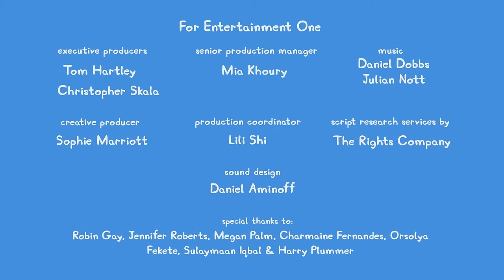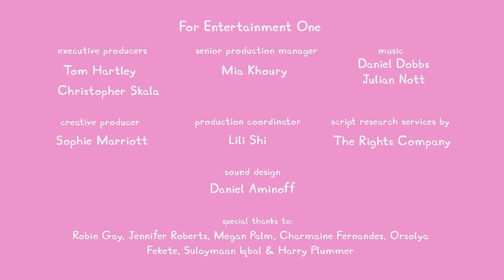🔴 ALL NEW Peppa Pig Tales LIVE 24/7 🐷 NEW Peppa Tales Episodes Livestream!